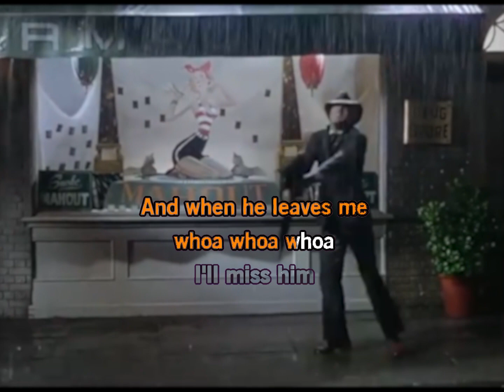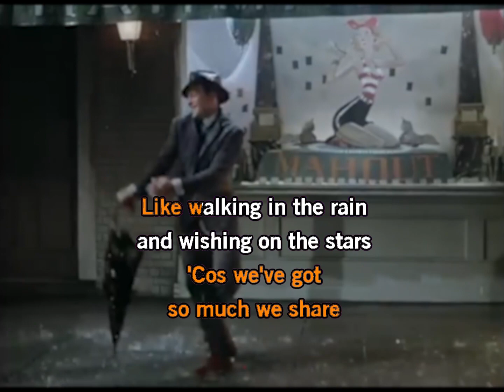Jesse Malmed Walking in the Rain in the style of the Ronettes KARAOKE